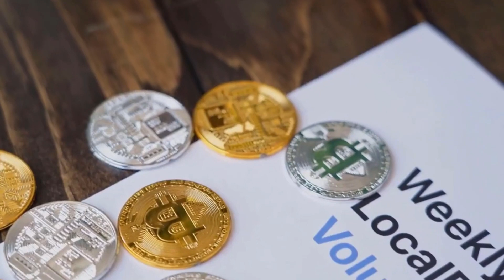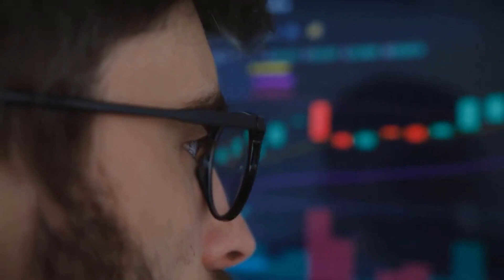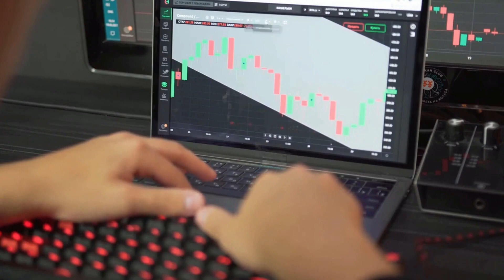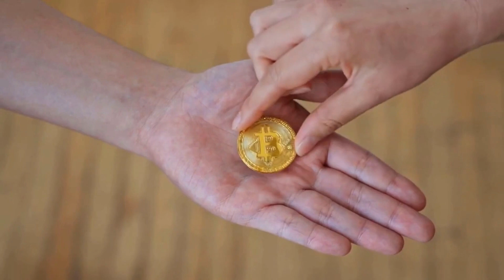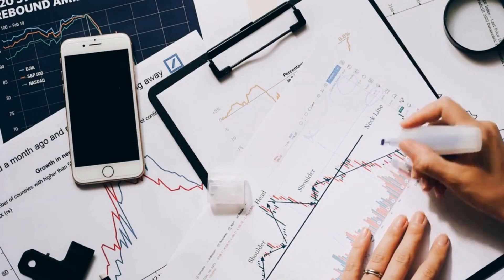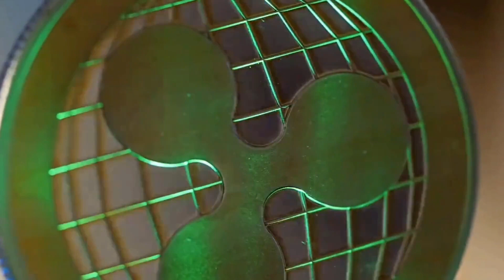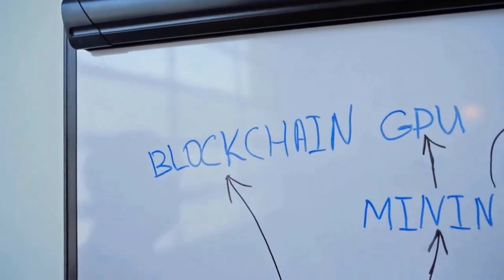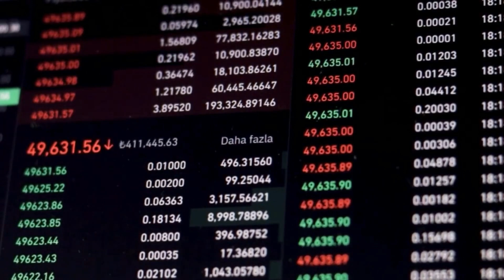AXS EMERGENCY NEWS THAT WILL SHOCK YOU! - Axie infinity PRICE PREDICTION & UPDATES